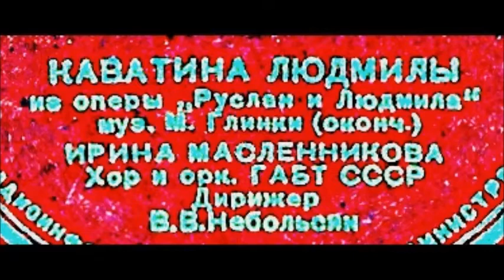Глинка Каватина Людмилы Ирина Масленникова